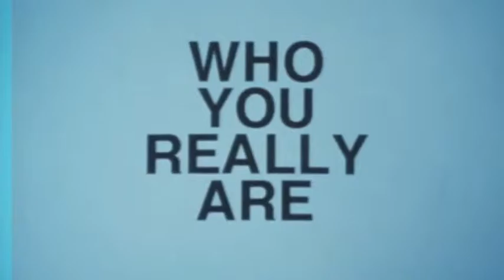Confused in the clouds (Out Now In Description)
My Lp/Mixtape whatever you want to call it is out now! Go to gloom02.bandcamp.com